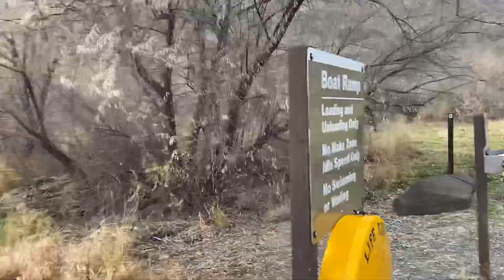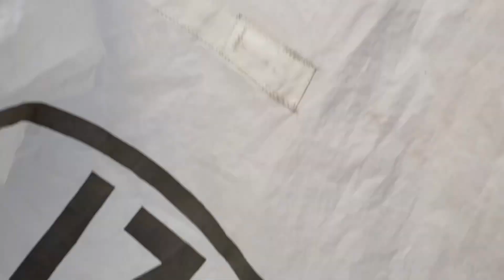Did it... Sailing in January! (be an all season sailor) the intro text has wrong year! Ha ha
Went for the first sail
 of 2021! Took the kids down to the snake river on lower granite dam reservoir. Very light conditions, but we checked January off the list on our way to sailing every month this year.

And I just realized I put 2020 instead of 2021!! For the [intro text] Haha I’m just gonna leave it. I hope I’m not the only guy that can’t remember he’s in the new year!

I suppose none of us will be forgetting 2020 for a while!